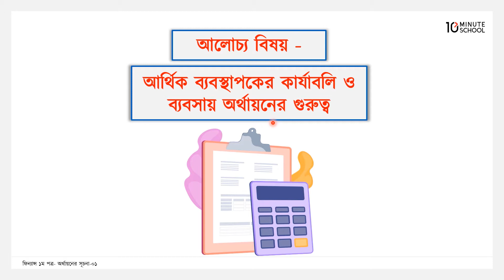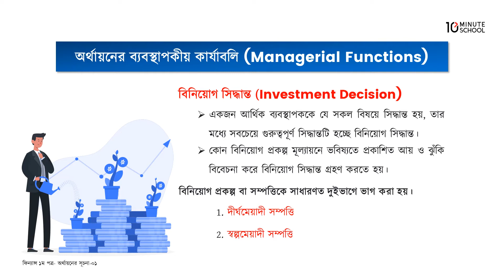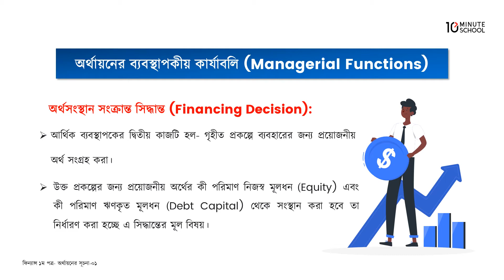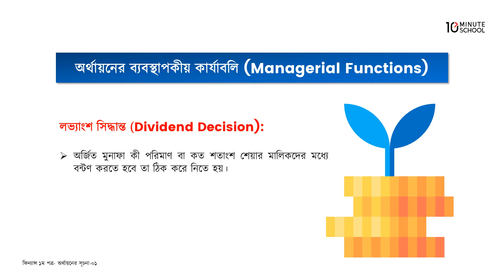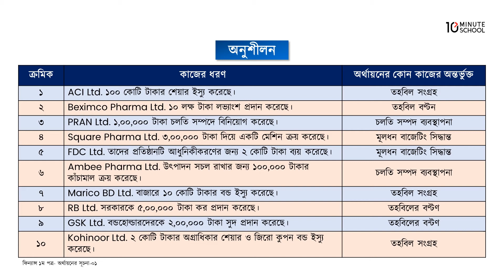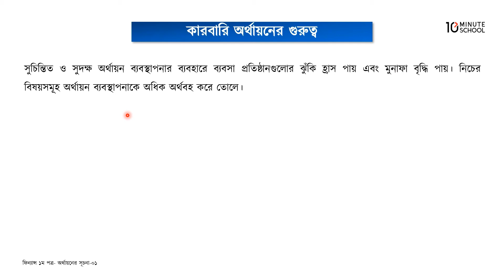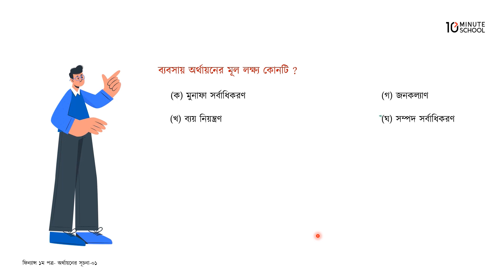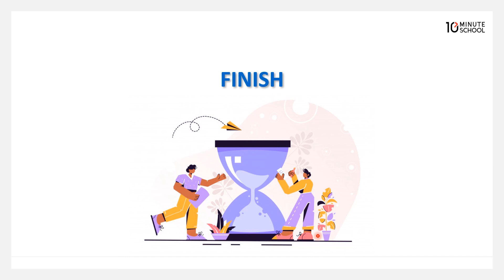অধ্যায় ১: আর্থিক ব্যবস্থাপকের ধারণা ও কার্যাবলি, কারবারি অর্থায়নের গুরুত্ব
HSC Finance 1st Paper এর অন্যতম গুরুত্বপূর্ণ টপিক হলো আর্থিক ব্যবস্থাপকের ধারণা ও কার্যাবলি। 10 Minute School এর এই ভিডিওটিতে আর্থিক ব্যবস্থাপকের ধারণা ও কার্যাবলি, কারবারি অর্থায়নের গুরুত্ব নিয়ে আলোচনা করা হয়েছে।

00:00 আর্থিক ব্যবস্থাপকের ধারণা ও কার্যাবলি
09:00 অনুশীলন
10:57 কারবারি অর্থায়নের গুরুত্ব